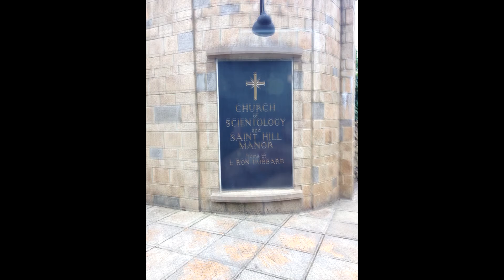Scientology??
We visit the castle of Scientology also we learn about their views. I am not a Scientologist however I feel that it is an interesting religion and if you guys want to learn more just watch this video and do some research for your self. Additionally if you would like to visit the place where I went it is in East Grinstead and is free to go inside. Make sure to ask for a tour as well.